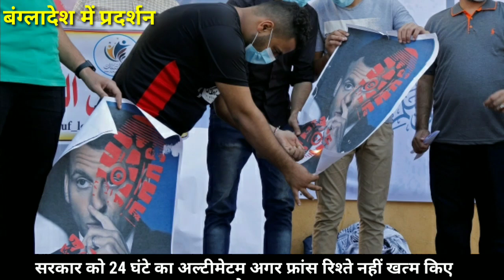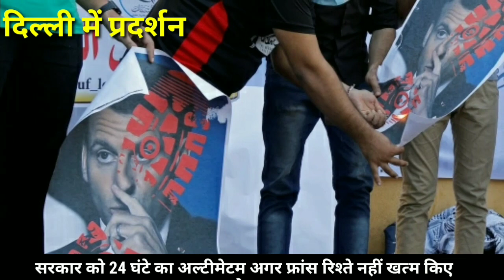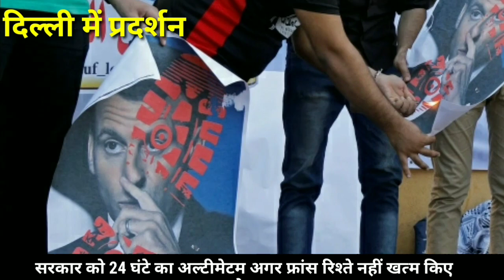सरकार को 24 घंटे का अल्टीमेटम अगर फ्रांस रिश्ते नहीं खत्म किए गए तो हम….